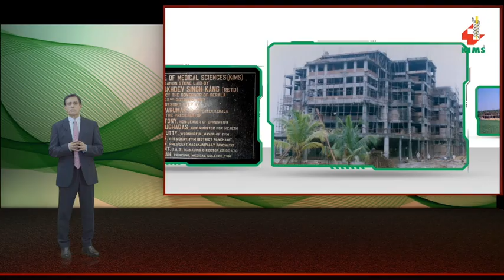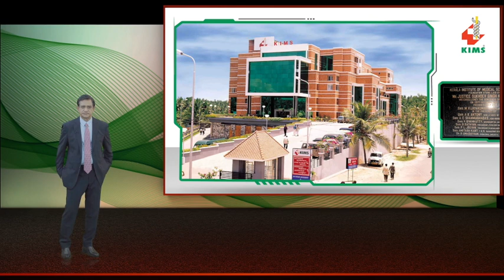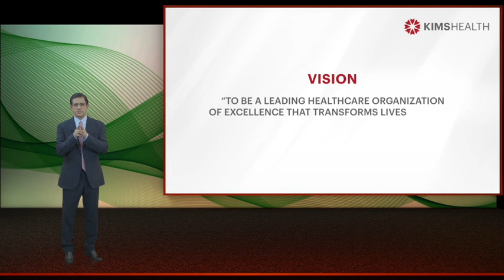KIMSHEALTH New Brand Reveal - Dr. M. I. Sahadulla (Group Chairman and Managing Director)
KIMSHEALTH is innovating and has a new set of mission and vision in mind with the same old passion for quality patient care. Our Group Chairman & Managing Director, Dr. M.I. Sahadulla walks us through the history of KIMS and reveals the new brand identity.